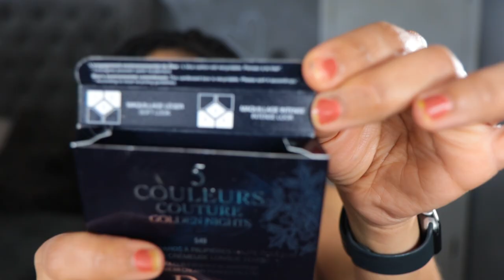My DIOR BEAUTY COLLECTION! BRAND RECOMMENDATIONS!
Hey! Today I am sharing my Dior Beauty Collection. Dior recently came to Ulta so this video is for those interested in trying the brand! I think you will definitely get better deals on Dior at Ulta especially if you have points! Let me know your thoughts!

Cara Chambers
200 14th Ave

Song: Goodbye So Long by Spring Gang

Age: 42

Skin:
Normal
Neutral

Foundation:
MAC: NC42
Hourglass Ambient Glow No. 11
Pat McGrath: M15
Charlotte Tilbury Beautiful Skin: 9N
Chanel No 1 Revitalizing Foundation in B50

Nars Light Reflecting Foundation in Valencia
Huda Beauty Faux Filter: Baklava

Concealer:
Dior Forever Skin Correct: 4N
Pat McGrath: M14

Powder:
Tatcha Translucent Setting Powder
Chantecaille Perfect Blur in Medium Deep
Charlotte Tilbury Airbrush Flawless powder Medium 02

Bronzer:
Gucci Bronzer 03 and 04
Charlotte Tilbury Airbrush Bronzer in Tan
Chanel Healthy Bronzing Cream in Deep Tan
Chanel Sunkissed Bronzing Powder :
Sunkiss (medium)
Sunbathe (deep)

What I use to grow my lashes:
GrandeLASH™ - MD Lash Enhancing Serum